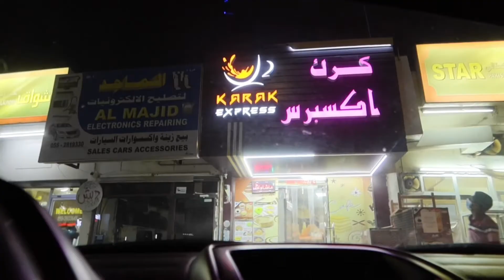MY 2020 EID TRIP TO FUJERIAH | EID AL ADHA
So, We booked a hotel, and it was fantastic honestly. This Eid I had all my childhood friends with me. I never expected Fujeirah to be this good! Its surrounded by big mountains SubhanAllah!
This is an epic location if you want to visit this part of the U.A.E
Everything is so closeby and affordable. The hotel rates aren’t too bad. I hope you guys enjoy the vlog. Take care

The list of the friends I had goes like: Sami, Ahmar, Hassan, Dazzy, Rehmani, Sameer, Khalood, Khaled Klash.

fujairah mountains
fujairah map